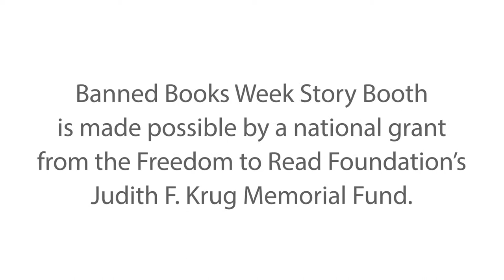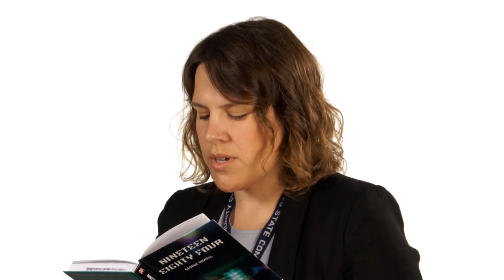Banned Books Week Reading - Julie Zaveloff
In June 2014, the Columbus State Library was one of seven organizations awarded a national grant sponsored by the Freedom to Read Foundation and the Judith F. Krug Memorial fund to help celebrate Banned Books Week. During the week of September 21st, 2014, the Columbus State Community College campus will have multiple opportunities to contribute to the creation of an online exhibit paying homage to such themes as: censorship, the right to read, and intellectual freedom. Students, faculty, and staff will actually get to create content and help curate their own learning experience by engaging in various interactive events hosted by the Library, which will then be shared across all social media platforms.